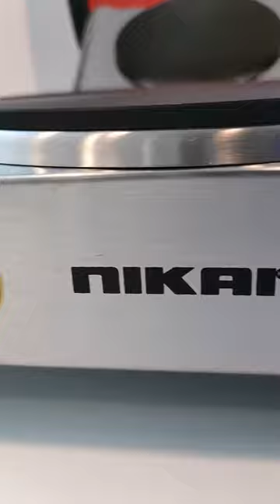Cooking Up Delicious Dinners with a Hot Plate | JB Saeed Studio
Address: 40-C, Bukhari Commercial Area Phase 6 Defence Housing Authority, Karachi, 75500